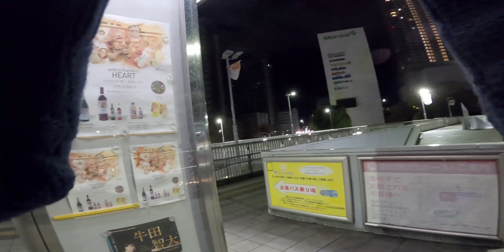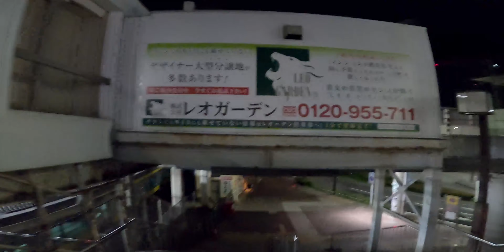[ No Music ] POV Photography | A Life of Photographs in Japan | Chiba 千葉県習志野市津田沼 | FUJIFILM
No Music, POV  Photography

千葉県習志野市津田沼
Tsudanuma, Narashino City, Chiba Prefecture

My Way of Life

こってりらーめんなりたけに味噌ラーメンを食べに行きました。
味噌は初めて食べたんですけどメッチャ美味かったです。

【Camera】
FUJIFILM X-Pro3
Voigtlander